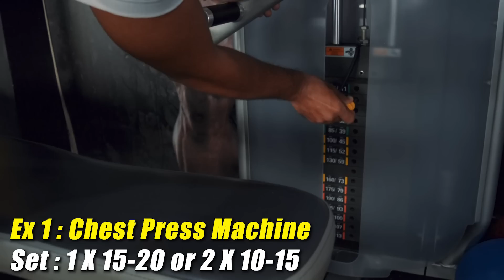First Day At Gym | Workout For Beginners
First Day of gym is one of the most important days for a beginner because a beginner does not know which exercises to perform, how to perform and how much to perform. So, this video will help you go through all these doubts and make you feel more comfortable and confident while doing the exercises. All these exercises are practically tested and will definitely help a beginner in his first workout in the gym. So make sure to watch this video completely so that you don't miss any important points. So here I present : First Day At Gym | Workout For Beginners